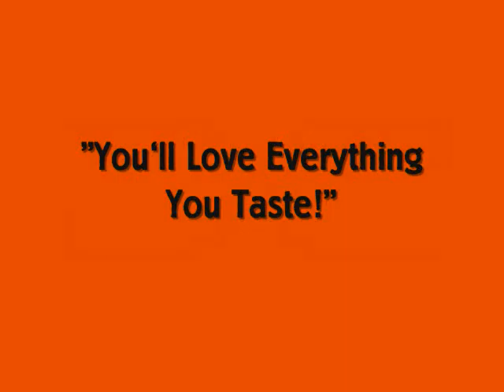DownCity Crowd Movie